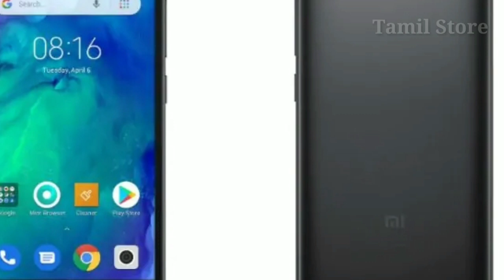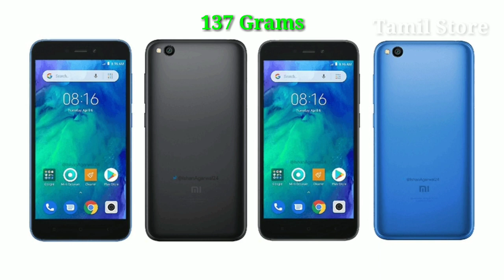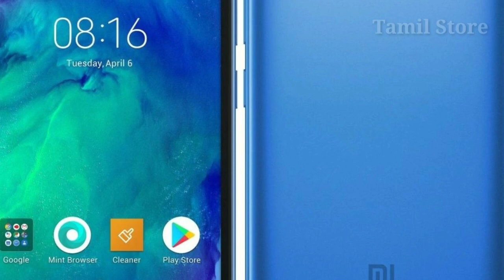Redmi Go new lowest Smartphone | Rs.5000 price | Tamil store | in Tamil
The Xiaomi Redmi Go mobile features a 5.0" (12.7 cm) display with a screen resolution of HD (720 x 1280 pixels) and runs on Android v8.1 (Oreo) operating system. The device is powered by Quad core, 1.4 GHz, Cortex A53 processor paired with 1 GB of RAM. As far as the battery is concerned it has 3000 mAh. Over that, as far as the rear camera is concerned this mobile has a 8 MP camera . Other sensors include Light sensor, Proximity sensor, Accelerometer. So, does it have a fingerprint sensor? No, it doesn't. For graphical performance that can make games run smoothly, this phone has got a Adreno 308 GPU. On board storage is at 8 GB with the option to expand the memory by Yes Up to 128 GB. Design is one of the most important factors when it comes to mobiles. This phone is 8.3 mm slim and weighs 137 grams.